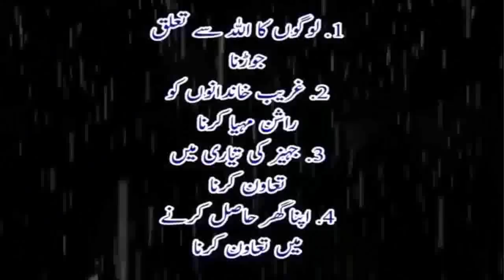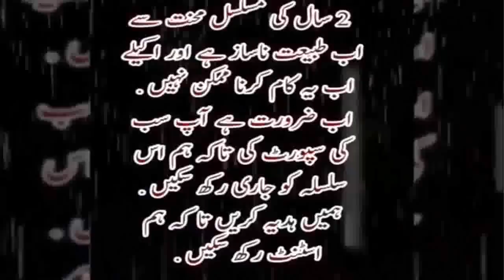Kisi Se Apni Baat Manwany Ka Wazifa | Kisi K Dil Men Mohabbat Peda Karny Ka Wazifa | Har Hajat K Lie